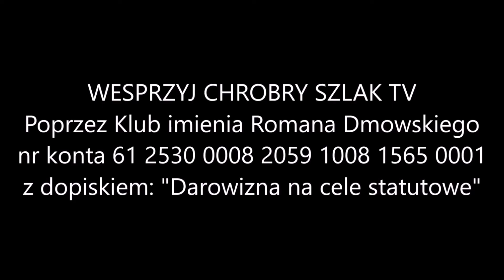Mateusz Piskorski o potencjalnych następcach Putina i Zełenskiego (29.08.2022)